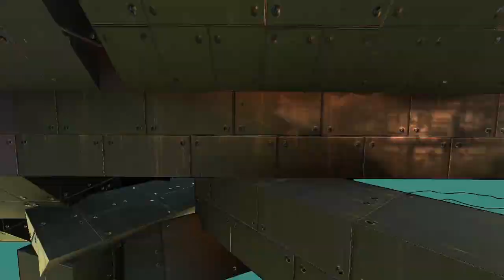From the Depths Vehicle showcase | Retaliator Missile light stealth cruiser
First time that I really edited my video, that's why it took so long, hope you like it.